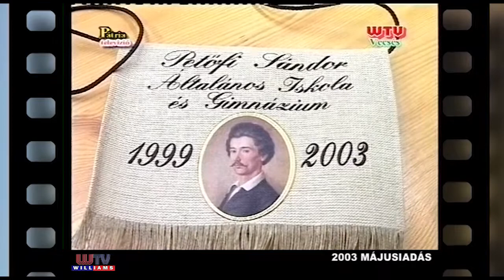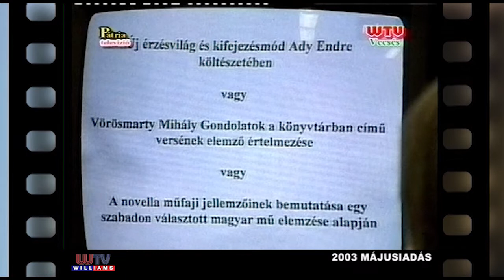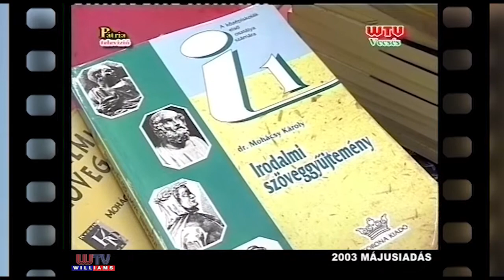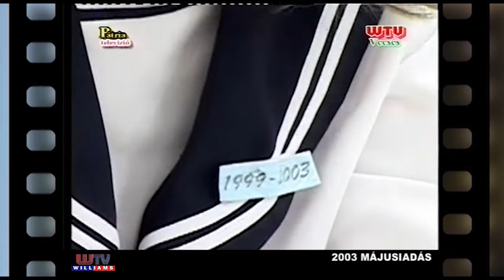2 61 Vecsési Retro 2003 május Petőfi iskola érettségizőinek ballagása Összeállítás Csík Józsefné